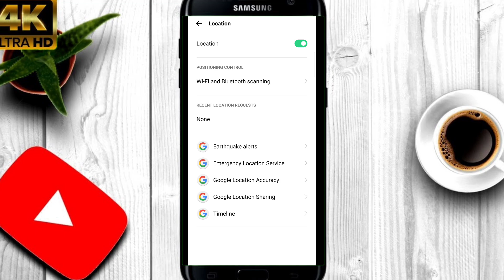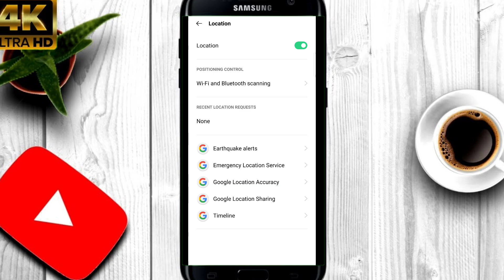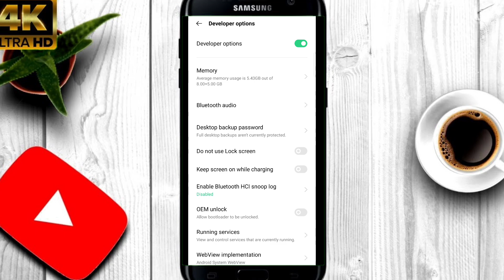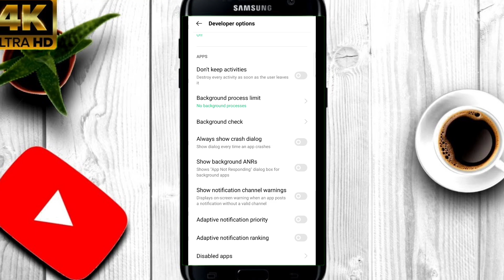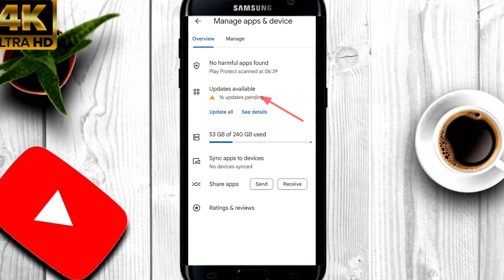ମୋବାଇଲ ଗରମ ହେଲେ ୫ଟା କାମ କରନ୍ତୁ | mobile heating problem solution in odia neel tech tips | 2024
ମୋବାଇଲ ଗରମ ହେଲେ ୫ଟା କାମ କରନ୍ତୁ  | mobile heating problem solution in odia neel tech tips |

android heating issue
android heating fix
Mobile garam hele kan kariba solve mobile heating permanently Mobile garam heuchhi kan karibi Mobile garam heuchhi
solve mobile heating problem permanently
Mobile garam heuchhi
Phone garam heuchhi

Neel Tech Tips